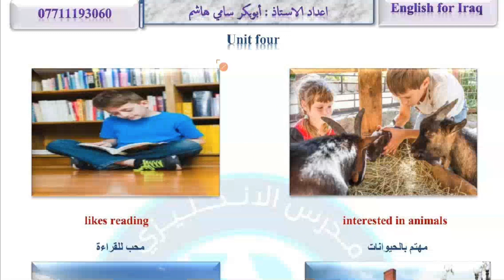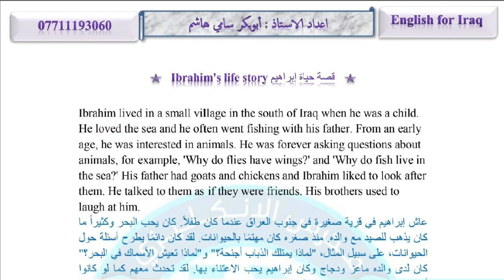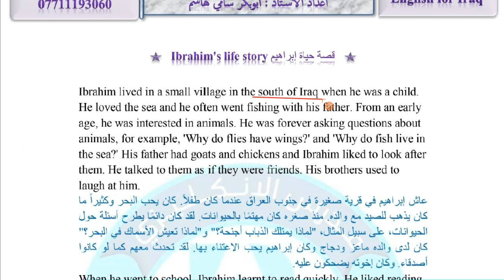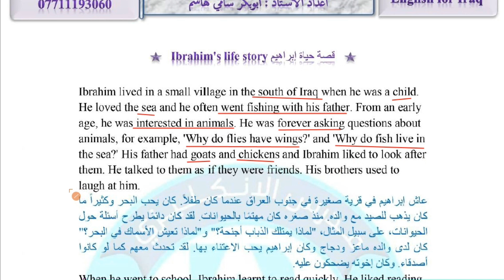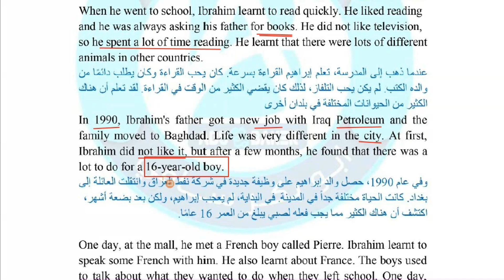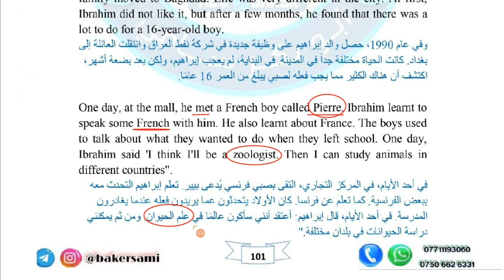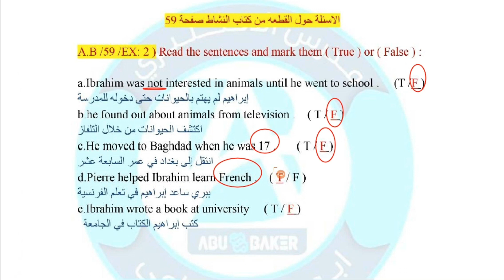انكليزي ثالث متوسط | اليونت الرابع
كروب الدورة الالكترونيه 🤩